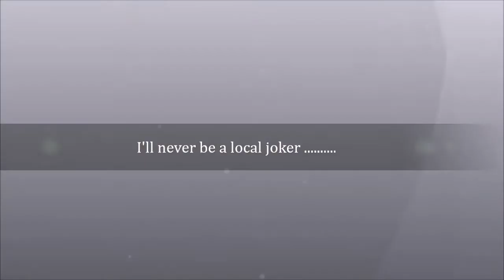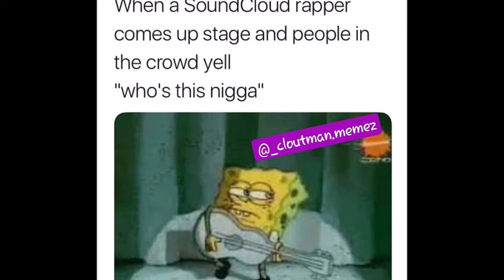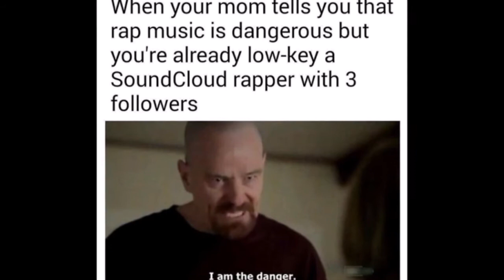CHANCE THE RAPPER GOES BANKRUPT FOR "soundcloud rappers"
A track featured on my thedisappointmentsroom project that pokes fun at the difference between a real artist and a sound cloud rapper ...there is a huge difference.